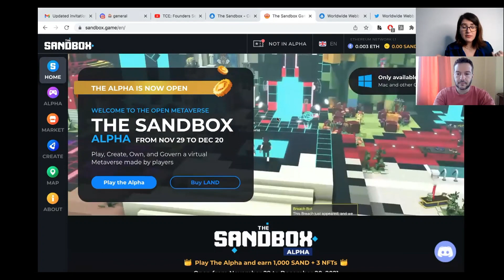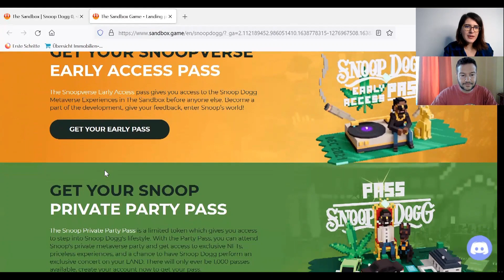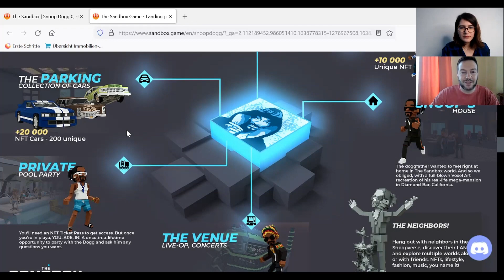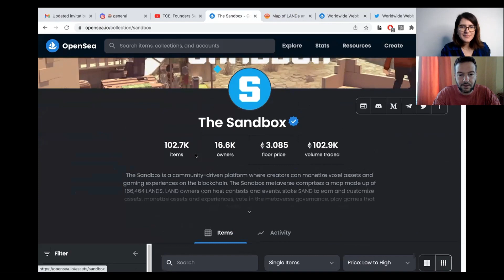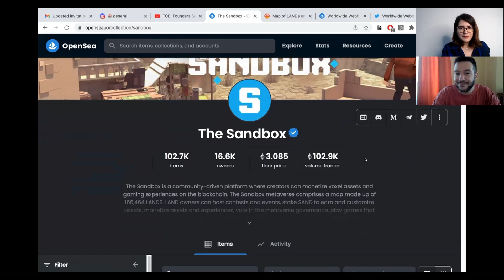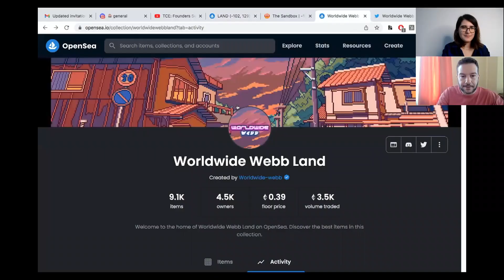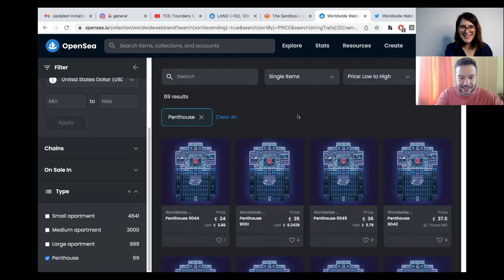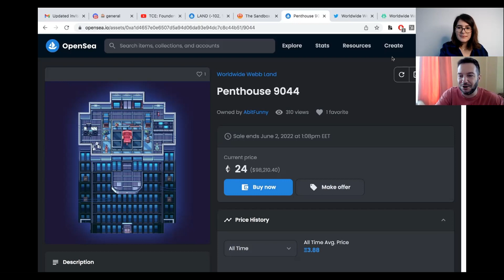Real Estate in the Metaverse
Is buying land in the Metaverse like buying land in Manhattan in the 1800s?
In this video Kris and I talk all about real estate investing in the Metaverse.

- What is the Metaverse and how many Metaverses are there?
- Where and how can you buy land in the Metaverse?
- What can you do with this land and how can you make money with it?

For a real estate investor it is extremely interesting to see what opportunities there are in the real estate market in the Metaverse and if/how one can apply traditional real estate earning models to the Metaverse.